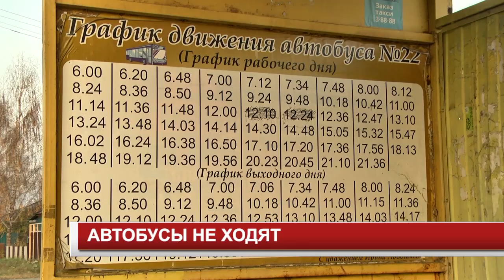АВТОБУСЫ НЕ ХОДЯТ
Жители посёлка Строителей не могут найти общий язык с перевозчиками, которые обслуживают 2 и 22 маршруты. Люди жалуются, периодически, как утром, так и в течение всего дня, невозможно уехать на работу или же по делам - ведь автобус не выходит на линию.